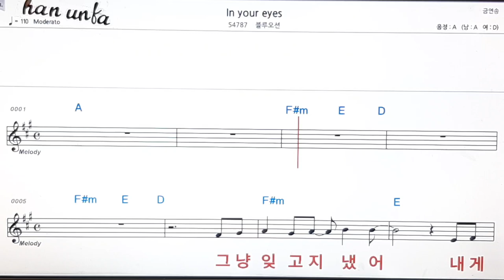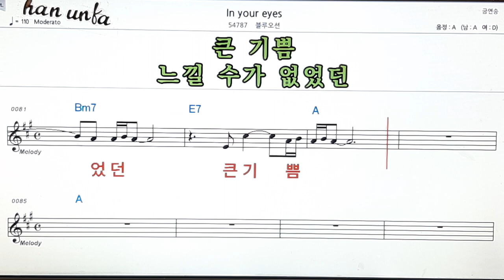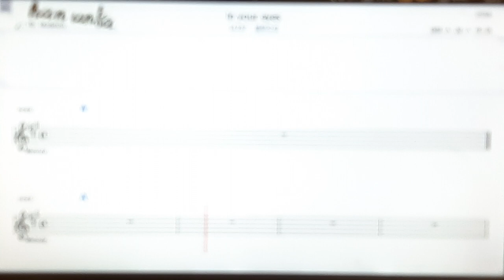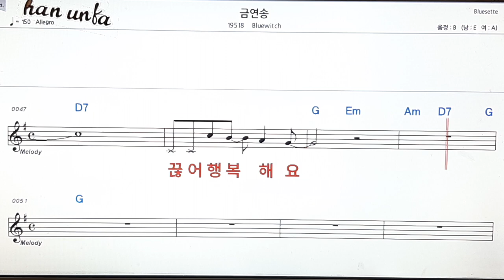In your eyes/블루모션👍노래 반주, 코드 악보,가라오케💋Karaoke*Sheet Music*Chord*MR